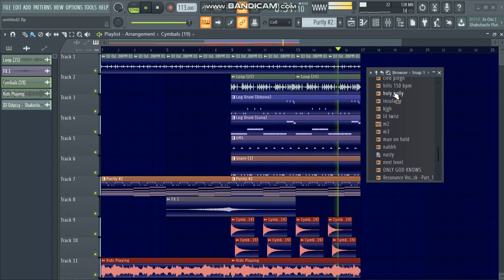🔥🔥FREE FIRE AMAPIANO MIDI PACK you'll ever need. amapiano headquarters